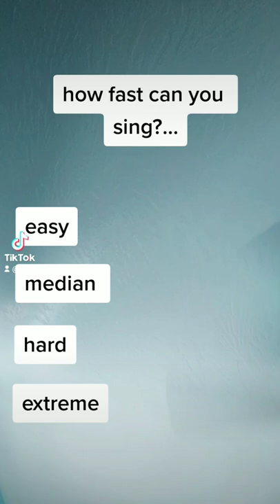🎵How fast can you sing? tiktok🎵